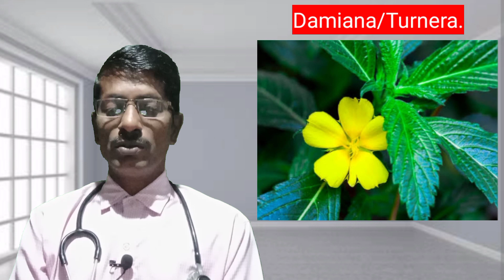(523) ড্যামিয়ানার ব্যবহার,ব্যাখ্যা, লক্ষণ -Damiana's uses, explanatoin, symptoms.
Damiana/Turnera is a homoeopathy best medicine for sexual & urinary diseases. Its uses, explanation, symptoms, power, dode etc.